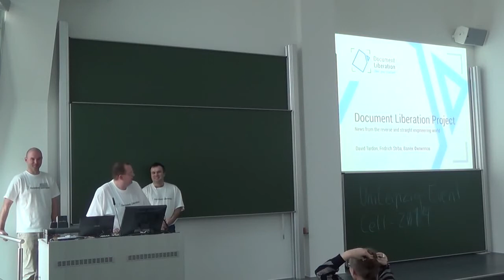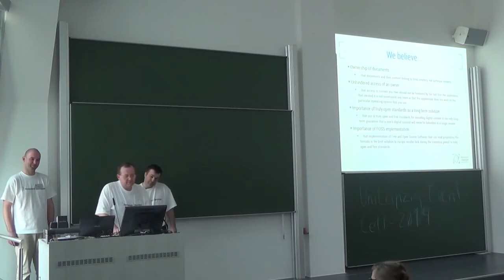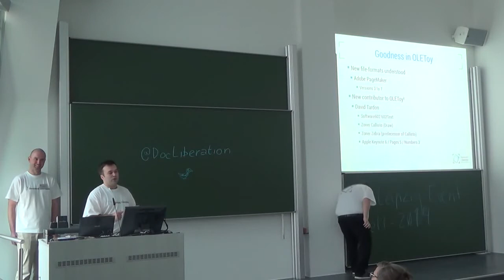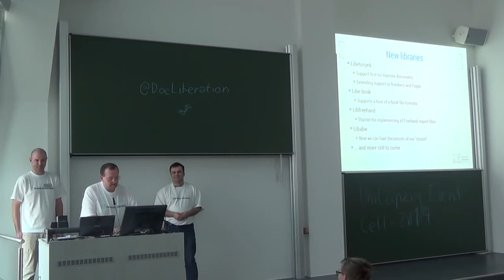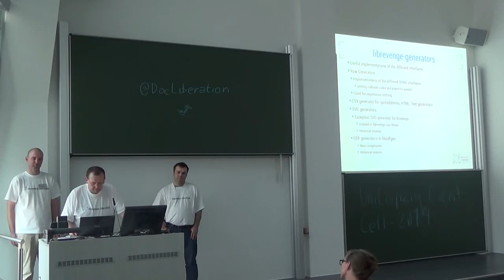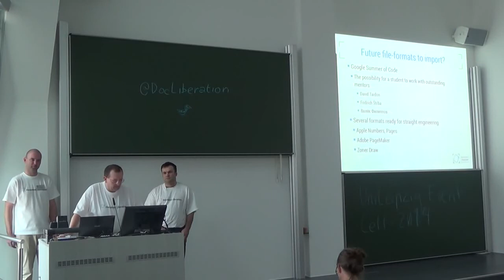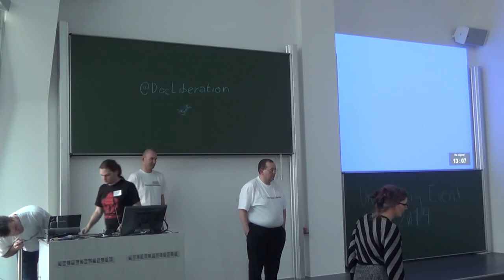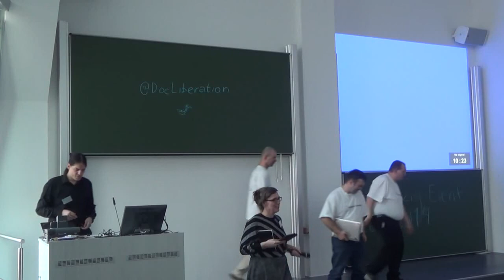Document Liberation Project: News from the reverse and straight engineering world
Over the years, our reverse and straight engineering endeavour that we presented in Vienna and Madrid grew into a full-blown community of engineers trying to preserve the digital legacy by reverse-engineering and implementing parsers for different proprietary undocumented file-formats. This talk presents successes in file-format coverage and explains ways to contribute to the project.